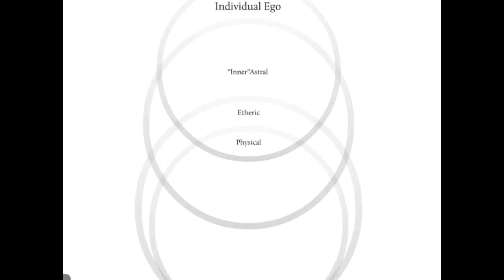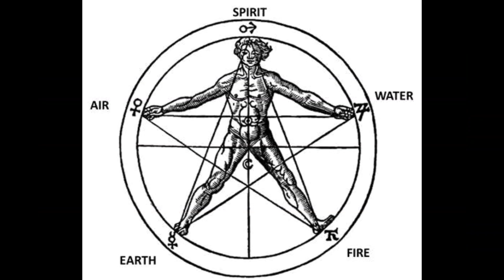LA INICIACION #4/8 - RUDOLF STEINER - AUDIOLIBRO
Este libro de Rudolf Steiner, constituido por una serie de artículos escritos en
diferente tiempo y ocasión, constituye sin embargo un todo unitario y, por supuesto, una de las obras, entre las del autor, que mejor sirven a las personas que se acercan por primera vez a la ciencia espiritual, al ocultismo, que está en la base de la doctrina antroposófica, creada por Steiner, después de separarse de la Teosofía.
 Muchos de los lectores de este libro se habrán preguntado alguna vez cómo se adquiere el conocimiento de las vías de acceso a los mundos suprasensibles y como han adquirido quienes dicen poseerlo. Y se hacen estas preguntas con suspicacia, tan alejadas ven las afirmaciones de quienes se presentan como iniciados y los hechos de la cotidianidad.
 Para vencer esta suspicacia, compuso el gran filósofo y pedagogo que fue Rudolf Steiner esta serie de textos y luego los recopiló, formando con ellos un tratado verdaderamente introductorio a la Iniciación.